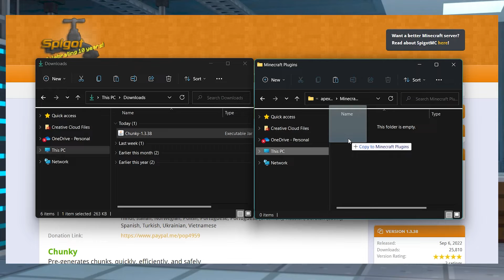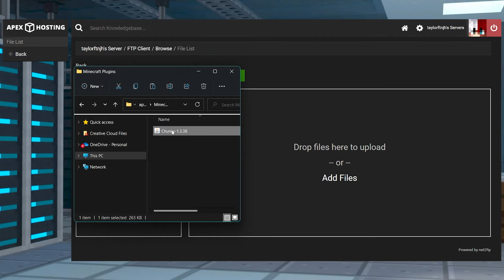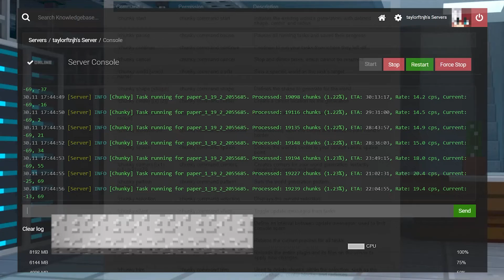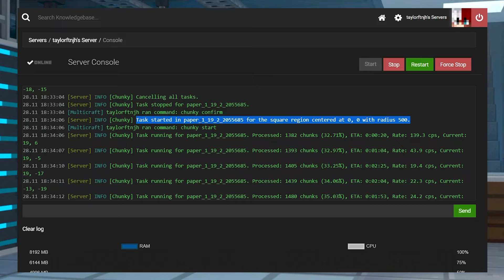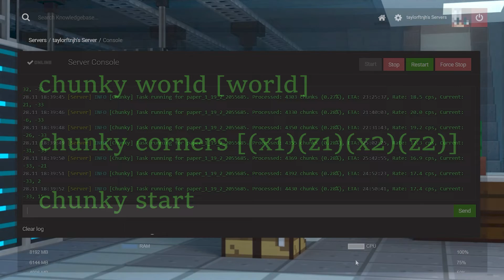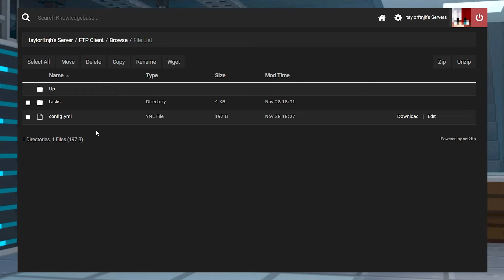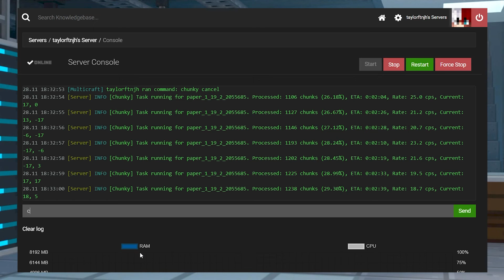How to Install and Use the Chunky Plugin in Minecraft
Learn about How to Install and Use the Chunky Plugin in Minecraft With Apex Hosting
24/7 Uptime, DDoS Protection, Live Support, Easy to Use Panel

USEFUL LINKS

Minecraft servers can occasionally encounter lag due to various reasons, possibly disrupting gameplay for your players. Solving this can involve tons of optimization, with some being overly complicated and difficult to implement. However, an easy way to fix lag or world issues is using Chunky, a Bukkit plugin for Paper and other similar servers. This allows owners and authorized users to pre-generate chunks (regions) of the map to reduce loading time, which increases overall TPS after generation. If your server is experiencing high amounts of problems, then this plugin will likely help the situation. Keeping this in mind, let’s learn more about the Chunky plugin for your Minecraft server in this Apex Hosting guide.

TIMESTAMPS
0:00 START
0:48 INSTALLATION
1:38 USING CHUNKY
4:48 CONFIGURATION
5:45 COMMON ISSUES
6:53 CONCLUSION